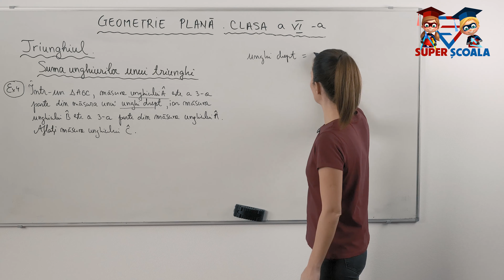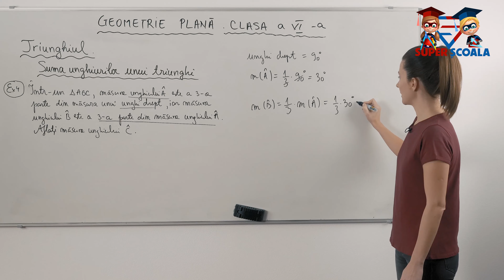Clasa a VI-a - Suma măsurilor unghiurilor unui triunghi - P4